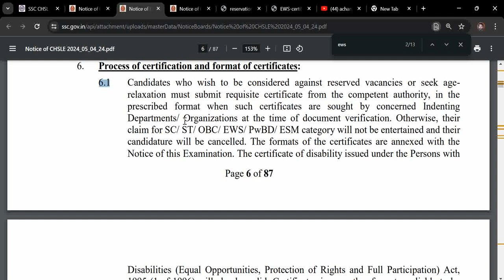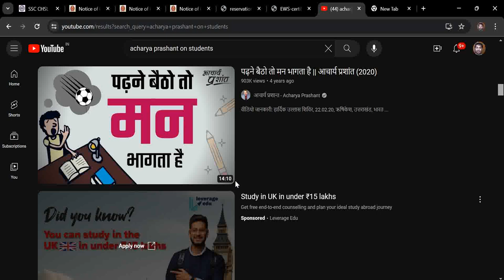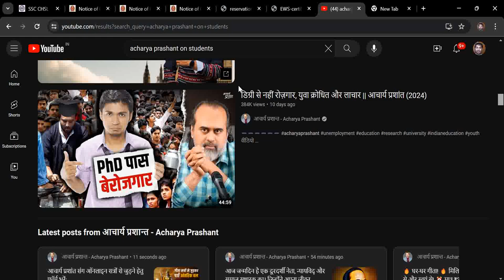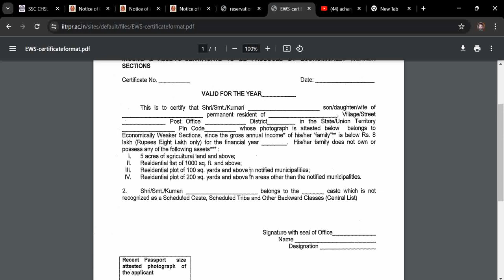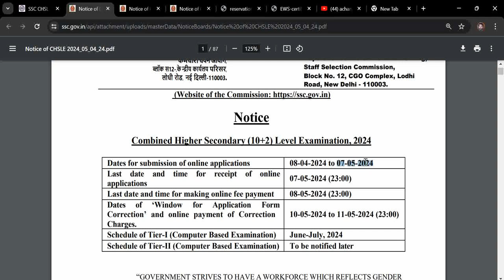EWS for SSC CHSL 2024. Reservation Benefits for SSC CHSL. Reservation in SSC CHSL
Get full Details about SSC CHSL 2024. How to get EWS reservation in SSC CHSL. EWS Certificate for SSC CHSL.

Process of certification and format of certificates:
6.1 Candidates who wish to be considered against reserved vacancies or seek agerelaxation must submit requisite certificate from the competent authority, in the
1995 (1 of 1996) will also be valid. Certificates in any other format are liable to be
rejected.
6.2 Candidates are cautioned that they must ensure that they belong to the category as
filled in the application form and are able to prove the same by furnishing the
requisite certificate from the competent authority when such certificates are sought by
concerned Indenting Departments/ Organizations at the time of document
verification, failing which their candidature will be cancelled. If a candidate is
rejected by the Indenting Department/ Organization for non-furnishing of the
requisite certificate in support of the category filled in the application form, the
candidate will be solely responsible for the same and the Commission will not have
any responsibility. Any grievance received in this regard in any form like Post, Fax,
Email, by hand, etc. shall not be entertained by the Commission and will be
summarily rejected.
For example, candidate X filled OBC in his application form. However, during
document verification by the Indenting Department/ Organization, he is unable to
produce the valid OBC certificate. In such scenario, candidature of X will be
cancelled by the Indenting Department/ Organization.
6.3 The candidates with benchmark disabilities (PwBD) may note that they must select
the appropriate PwBD sub-category i.e. OH/ HH/ VH/ PwBD-Other, while filling the
application form as per their certificate of disability issued by the competent
authority. No subsequent change of PwBD sub-category will be allowed under any
circumstances. Such candidates shall have to furnish the requisite certificate from the
competent authority as declared in the application form when such certificates are
sought by concerned Indenting Departments/ Organizations at the time of document
verification, failing which their candidature will be cancelled. It may be noted that
type of disability/disabilities (such as OA, OL, BL, Dw, MI, SLD etc.), as indicated
in the Notification No. 38-16/2020-DD-III dated 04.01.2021 issued by Department of
Empowerment of Persons with Disabilities, should be clearly mentioned by the
competent authority issuing the certificate. If a candidate is rejected by the Indenting
Department/ Organization for non-furnishing of the requisite certificate in support of
the PwBD sub-category filled in the application form, the candidate will be solely
responsible for the same and the Commission will not have any responsibility. Any
grievance received in this regard in any form like Post, Fax, Email, by hand, etc. shall
not be entertained by the Commission and will be summarily rejected.
6.4 Crucial date for claim of SC/ ST/ OBC/ EWS/ PwBD status or any other benefit viz.
fee concession, reservation, age-relaxation, etc., where not specified otherwise, will
be the closing date for receipt of online applications i.e. 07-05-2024.
6.5 A person seeking appointment on the basis of reservation to OBCs must ensure that
he possesses the caste/ community certificate and does not fall in creamy layer on the
crucial date.
6.6 A person seeking appointment on the basis of reservation to EWS must ensure that he
possesses the Income & Asset certificate valid for the financial year 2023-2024 issued
on the basis of Income for the financial year 2022-23 in accordance with the DoP&T
OM No. 36039/1/2019-Estt (Res) dated 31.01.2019.
6.7 Candidates may also note that in respect of the above, their candidature will remain
provisional till the veracity of the concerned document is verified by the Appointing
Authority.